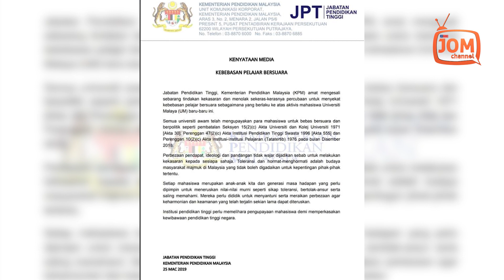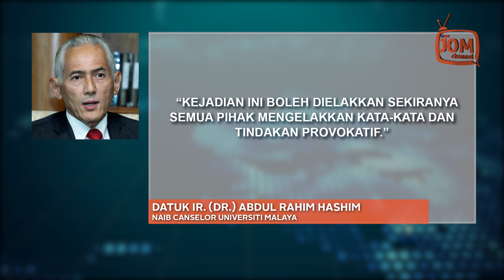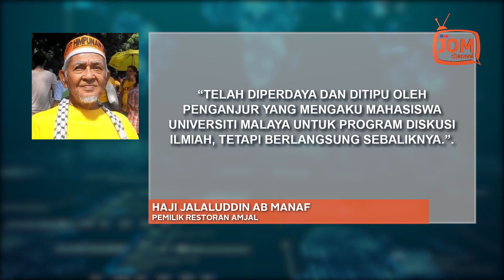UMNO MASIH LAGI PARTI SAMSENG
Baru-baru ini berlaku kekecohan apabila sekumpulan mahasiswa yang membawa plakad wajah badut mirip bekas Perdana Menteri Dato' Naib Razak dengan perkataan seperti 'Najib Tak Malu', dan 'Pulangkan Duit Rakyat' telah dikasari oleh Dato' Lokman Adam.

Pelajar Wong Kan Ye mendakwa dicekik, mukanya ditampar, rambutnya ditarik oleh seseorang dan bibirnya cedera.

Susulan itu, Menteri Pendidikan Dr Maszlee Malik mengingatkan pihak pengurusan universiti untuk sentiasa mendukung pendirian dan kebebasan mahasiswa asalkan tidak bertentangan dengan undang-undang Negara dan peraturan universiti.